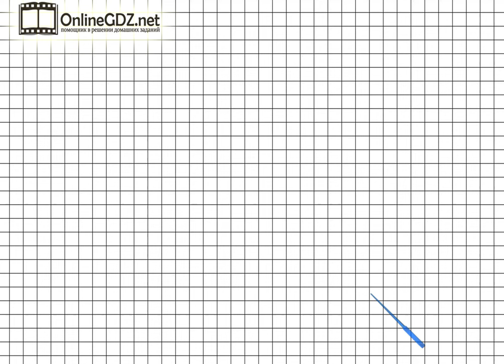Страница 26 Задание 4 – Математика 1 класс (Моро) Часть 2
Выполняя упражнение №4 на странице 26 вам необходимо уметь по данным рисункам составлять примеры, выполнять вычисления в пределах 10. Справиться с этим упражнением будет легко, если сначала вы посмотрите видео с подробным объяснением.